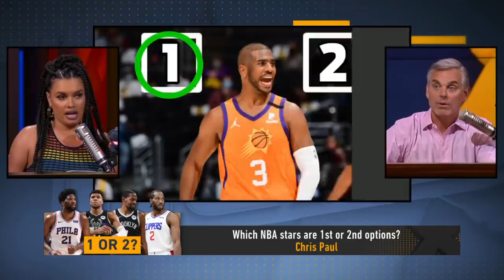Colin Cowherd decides which NBA stars are 1st or 2nd options | THE HERD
Colin Cowherd decides which NBA stars are first or second options. Hear where Kevin Durant, Giannis Antetokounmpo, Trae Young, Kawhi Leonard, Nikola Jokic, and Jayson Tatum land on the list.